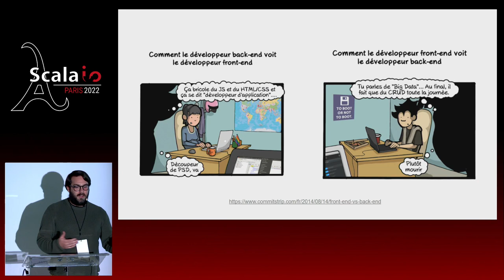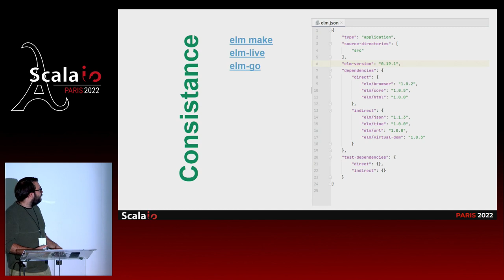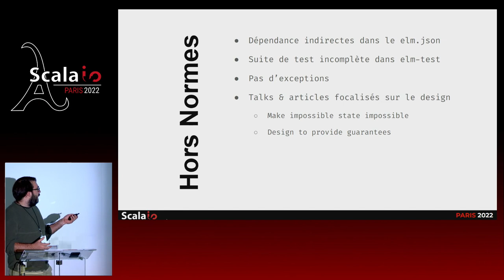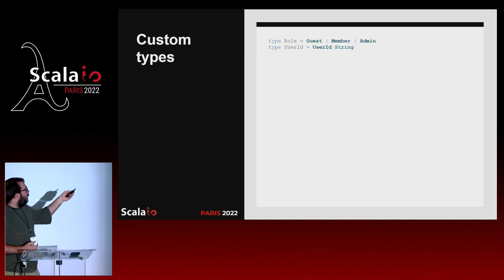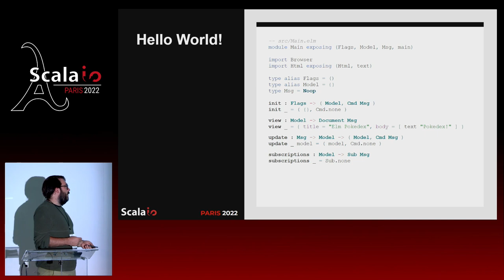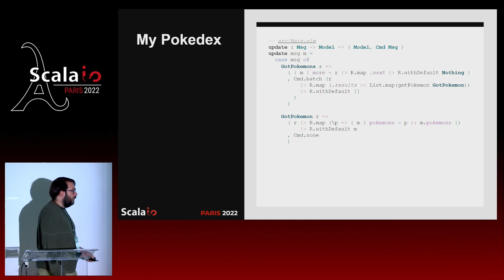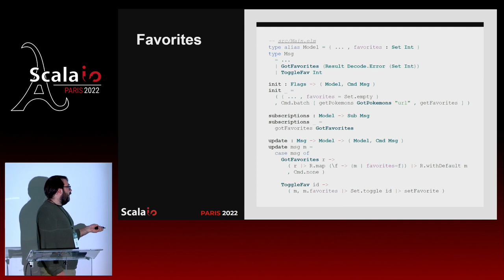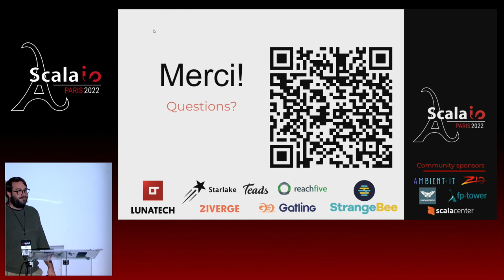Loïc Knuchel - Elm, un langage simple et purement fonctionnel pour le front end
Il y a un an, je me lançais dans un nouveau side-projet, [Azimutt] qui devait être essentiellement du front end. Bien sûr j'aurais pu choisir TypeScript et React de manière consensuelle, mais avec mon background de programmation fonctionnelle je voulais quelque chose de plus robuste qui me permettent de fortement limiter les bugs. C'est comme ça que j'ai découvert [Elm] un langage aux choix radicaux
- programmation fonctionnelle pure
- simplicité extrème
- écosystème isolé
- pas d'exceptions

Depuis un an je découvre son écosystème et sa communauté, et après [30k LOC] je vous propose de découvrir Elm, ce que j'en retiens et comment je l'utilise pour Azimutt.